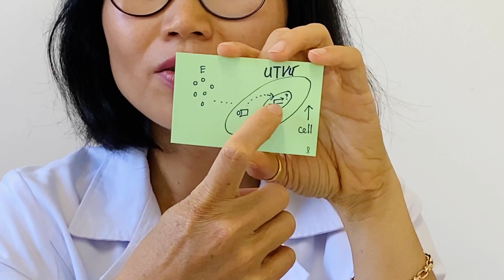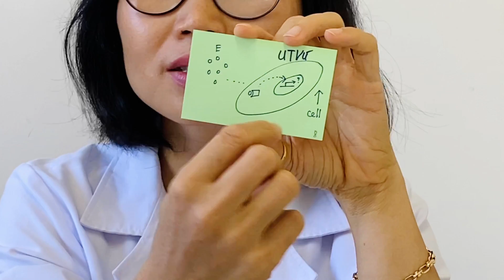#187. Estrogen - Bệnh nhân ung thư vú có ăn được giá đỗ xanh ?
ESTROGEN - BỆNH NHÂN UNG THƯ VÚ CÓ ĂN ĐƯỢC GIÁ ĐỖ XANH KHÔNG?
- Phytoestrogens là estrogen thực vật, khi dùng quá nhiều có ảnh hưởng đến sức khỏe bệnh nhân ung thư vú nhưng lượng ít thì có nhiều lợi ích cho sức khỏe của bạn.
- Estrogen có cả ngoại sinh và nội sinh, ngoại sinh được nạp từ thực phẩm.
- Estrogen vào cơ thể có thể nhận là estrogen receptor (ER), giống hoạt động chìa khóa và ổ khóa.
- Ở bệnh nhân ung thú nội tiết dương tính (ER+): biểu hiện ER nhiều hơn so với người bình thường.
So sánh đậu xanh & đậu nành về phytoestrogens:
- 100gr đậu xanh chứa 180-200 microgram phytoestrogens
- 100gr đậu nành chứa 103,000 microgram phytoestrogenes
- Phytoestrogens trong đậu nành gấp 500-600 lần so với trong đậu xanh.
- Do dó, lượng phytoestrogenes trong đậu xanh rất ít, bạn có thể sử dụng dẫn đến hiệu quả tích cực.
- Mỗi ngày dùng lượng ít khoảng 100gr giá đỗ xanh là an toàn, khỏe mạnh không sao cả.
Các bạn đón xem kỹ trong video nhé!

TUYÊN BỐ TRÁCH NHIỆM:
Video này chỉ dành cho mục đích thông tin chung cho tất cả mọi người, nó không nên được sử dụng để tự chẩn đoán và không thể thay thế cho việc kiểm tra y tế, chữa bệnh, điều trị, chẩn đoán, kê đơn hoặc khuyến nghị cho riêng cá nhân nào. Video này không tạo ra mối quan hệ bác sĩ-bệnh nhân giữa tôi và bạn. Bạn không nên thực hiện bất kỳ thay đổi trong chế độ ăn uống sức khỏe của bạn trước khi tham khảo ý kiến bác sĩ và nhận được kiểm tra y tế, chẩn đoán và khuyến nghị. Bạn phải luôn luôn tìm kiếm lời khuyên của bác sĩ hoặc nhà cung cấp y tế đủ điều kiện khác với bất kỳ câu hỏi mà bạn có thể có liên quan đến một tình trạng y tế của riêng bạn. Bạn cần thiết phải tự thực hiện nghiên cứu, khảo sát trên chính bạn.
TS. Mita không chịu trách nhiệm cho bất kỳ lời khuyên, quá trình điều trị, chẩn đoán hoặc bất kỳ thông tin, dịch vụ hoặc sản phẩm nào bạn có được thông qua video hoặc trang web này.